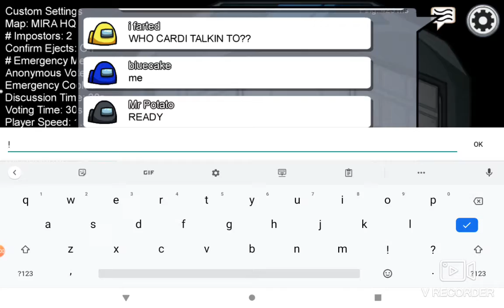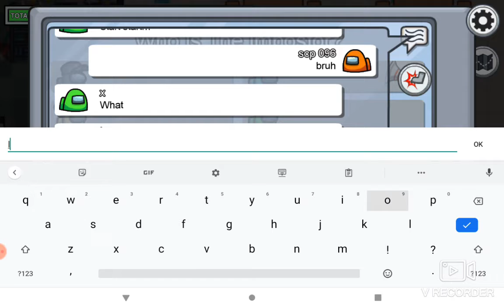among us bruh moment